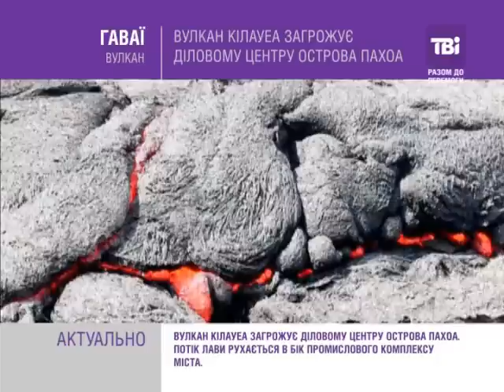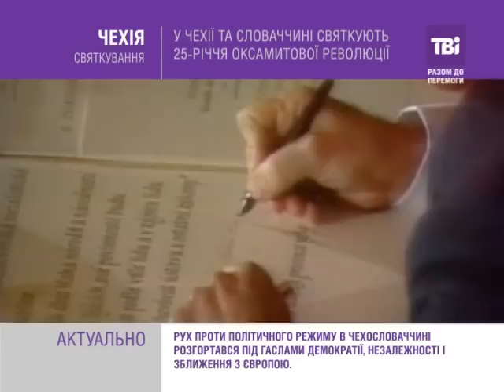TBiNEWS від 17.11.2014